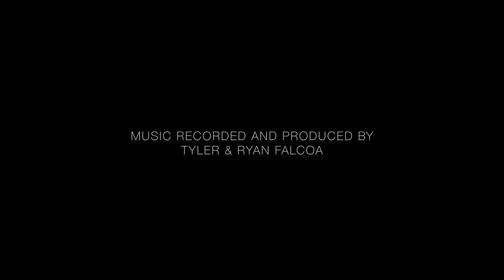Camila Cabello - Never Be the Same (Tyler & Ryan Cover)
Hi! We're Tyler & Ryan!
This song is owned by Epic, Syco and this is our cover of it.
This is our cover of "Never Be The Same" originally done by Camila Cabello!

Video was Directed and Produced by Cinemagic Pictures.

All Instruments recorded, mixed and mastered by our very own Tyler Falcoa.

Band Instagram: Instagram.com/OfficialTylerandRyan

IF YOU WANT TO SEND US FAN MAIL:

Tyler & Ryan Fan Club
USA